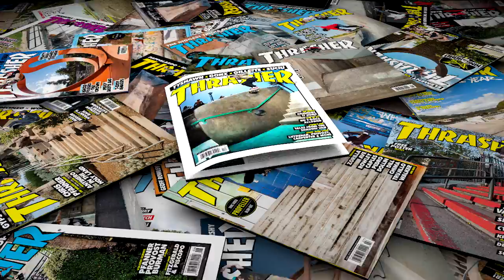Magnified: Cody Lockwood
The nosegrind has been a hot transition move these last few years, but Cody cranks the gnar factor way the hell up in Kowalski’s backyard.